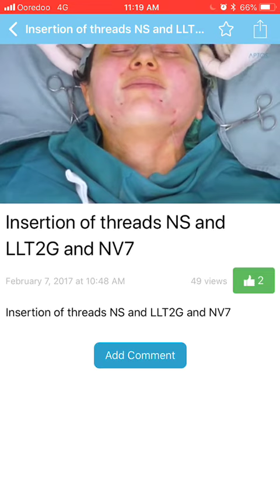Aptos NANO vitis double chin